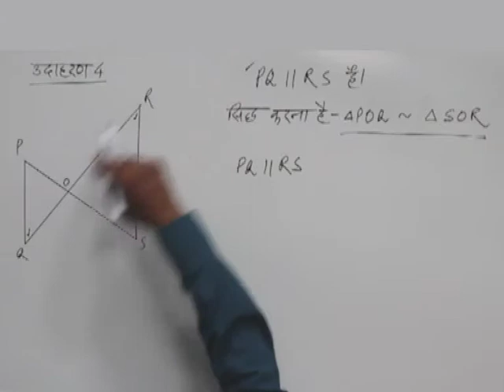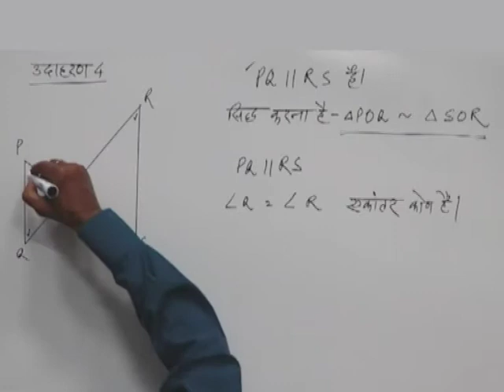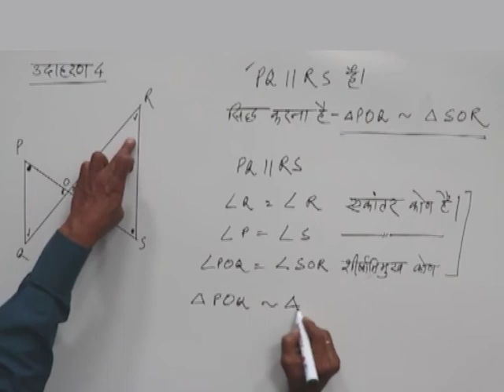CLASS 10th MATHS | CHAPTER -11- SIMILARITY IN GEOMETRICAL SHAPES